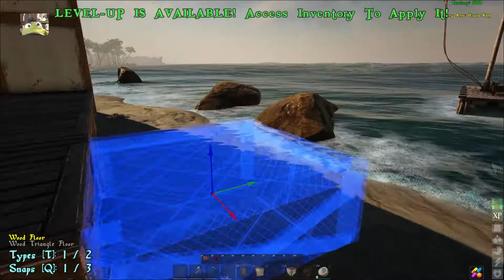Atlas 300 Community Server #25 – HERBI HAT SEINE FESTUNG |Atlas Deutsch | Let's Play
Ihr seid auch herzlich eingeladen auf dem kleinen Server von 300 mitzuspielen.
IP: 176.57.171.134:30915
Vielleicht sieht man sich ja :-D

Spiel: Atlas
Entwickler: Grapeshot Games, Instinct Games
PUBLISHER: Grapeshot Games